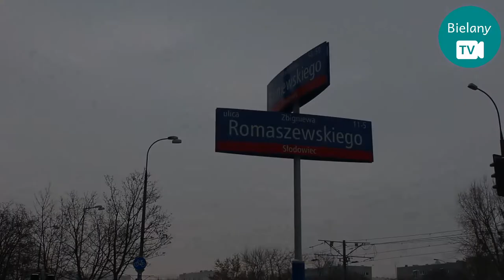Zmiana nazw ulic - Rafał Trzaskowski